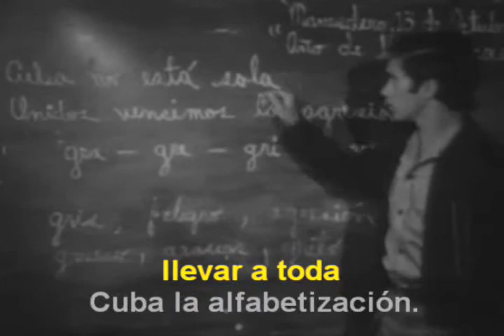DE NUESTRTO ARCHIVO: HIMNO DE LA ALFABETIZACIÓN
Según testimonio de Jesús Orta Ruiz (el Indio Naborí), cuando Fidel despide a un grupo de brigadistas en el anfiteatro de Varadero, el 12 de mayo de 1961, Día de las Madres de 1961, es que se canta por primera vez en público el Himno de las Brigadas Conrado Benítez, conocido también como Himno de la Alfabetización.

De acuerdo con varios musicólogos, surge de la inspiración colectiva de un grupo importante de creadores y se publica con la firma de Eduardo Saborit, pero en opinión de Naborí, este es el único autor, incluso lo denominaría “el Cantor de la Campaña de Alfabetización”.

Eduardo Saborit Pérez  nace en Campechuela el 14 de mayo de 1911, aunque su inscripción de nacimiento consigna como fecha el 2 de junio de ese año.

Aprendió desde niño a tocar la guitarra y como intérprete de ese instrumento trabajó en programas campesinos de la radio, primero en Cadena Azul y luego en CMQ.

Compuso canciones antológicas como Cuba qué linda es Cuba y Conozca a Cuba primero y al extranjero después, además de otros éxitos musicales como Ven, niña, ven, El guarapo y la melcocha, La Guayabera, El caballo y la montura y Tócalo con limón. Fallece el 5 de marzo de 1963.

Letra del Himno de la Alfabetización

¡Cuba! ¡Cuba!

¡Estudio, trabajo, fusil!

¡Lápiz, cartilla, manual!

¡Alfabetizar, alfabetizar! ¡Venceremos!

Somos las Brigadas Conrado Benítez,

somos la vanguardia de la Revolución,

con el libro en alto cumplimos una meta,

llevar a toda Cuba la alfabetización.

Por llanos y montañas el brigadista va,

cumpliendo con la patria,

luchando por la paz.

¡Abajo imperialismo, arriba libertad!

Llevamos con las letras la luz de la verdad.

¡Cuba! ¡Cuba!

¡Estudio, trabajo, fusil!

¡Lápiz, cartilla, manual!

¡Alfabetizar, alfabetizar! ¡Venceremos!

Publicado el 12 Mayo, 2016 por Pedro Antonio García en Historia. REVISTA BOHEMIA